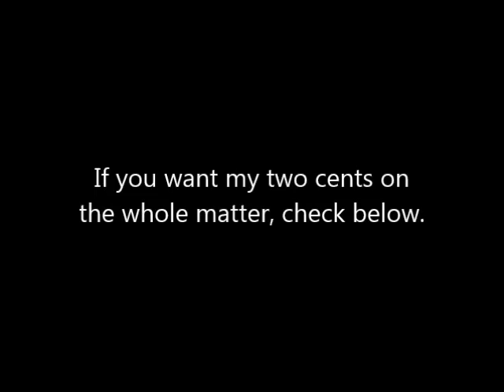About That IG "Opening Up" Video...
This is probably going to kill me, but I have my doubts about the seriousness of that 39-minute video Boring Man did. All of a sudden, people were on his side and forgot a ton of facts from over the years. It's pretty much sensationalism and I'm not falling for it.